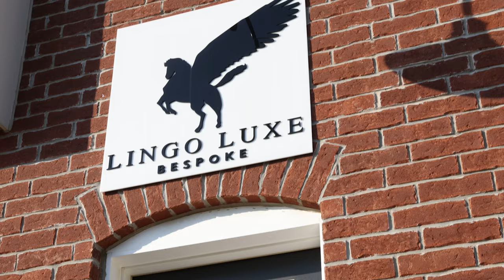It's Official - Custom Suits Lingo Luxe Bespoke & Wedding Day!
Heather Ballentine, Lamborghini sales specialist and entrepreneur, showcases custom suits from Lingo Luxe Bespoke & shares her Wedding Day!

Lamborghini Uptown Toronto
230 Sweetriver Boulevard
Vaughan, Ontario L6A 4V3